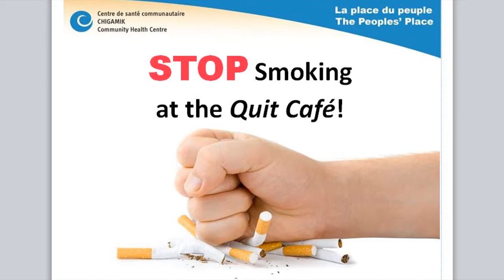Quit Café - Quitting as a couple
Bill and Ann tell of their experience at the Quit Café. The group is held Thursday mornings from 10 till 12 at the Chigamik Community Health Centre (CHC), Midland, Ontario.